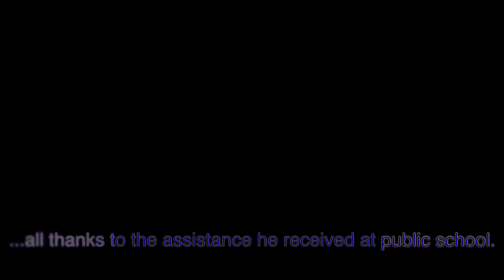Super public schools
Mooresville High School 3